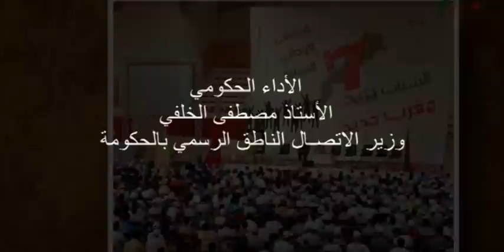الخلفي وإنجازات الحكومة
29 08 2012